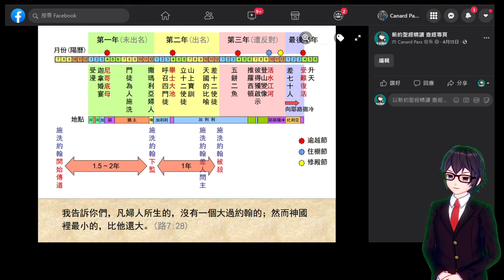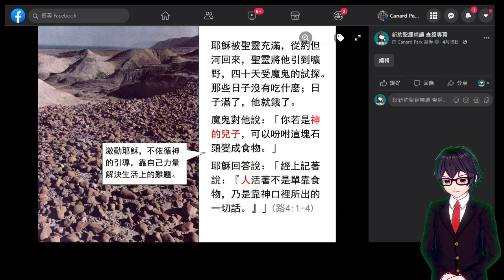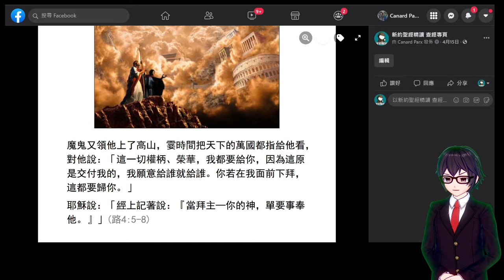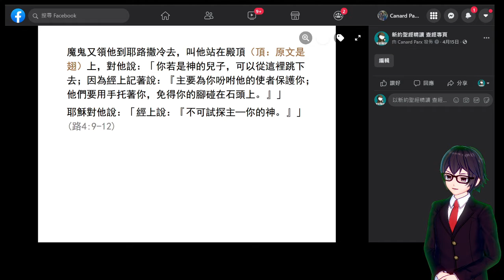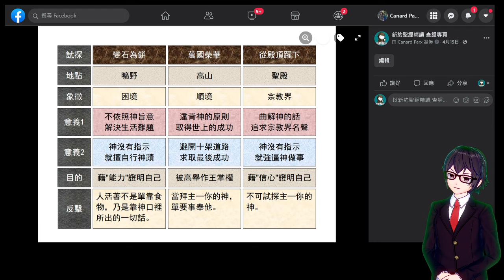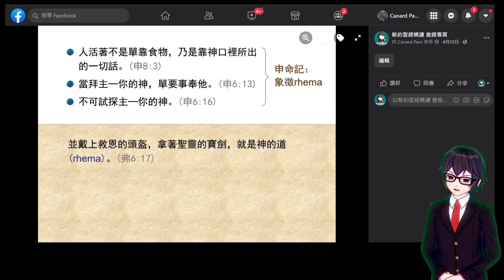[2021][LukeA3-4a] 耶穌受試探 | 路加福音 B